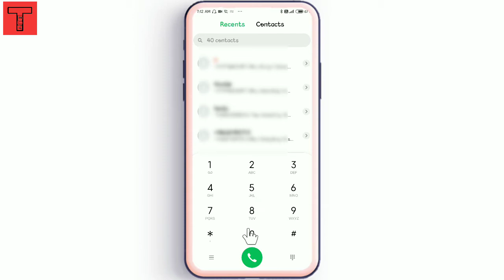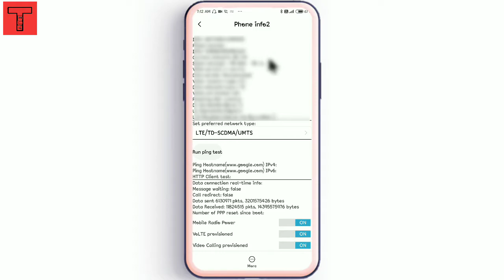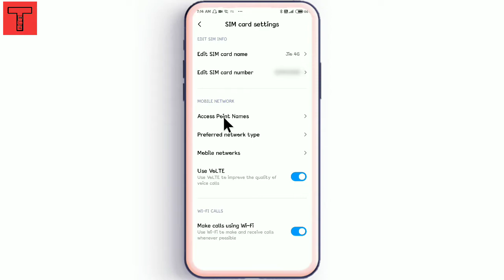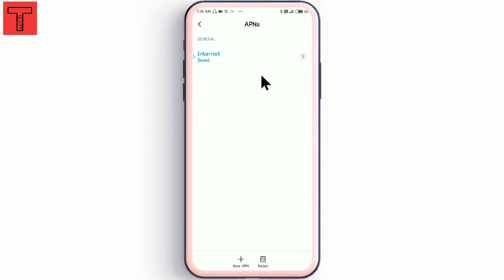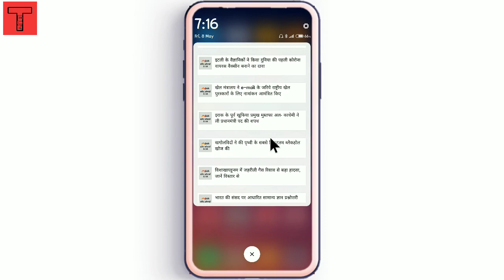internet ke speed kaise bdhaye|mobile network ko kaise bdhaye | how to boost net speed.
internet ke speed kaise bdhaye
mobile network ko kaise bdhaye
how to boost net speed